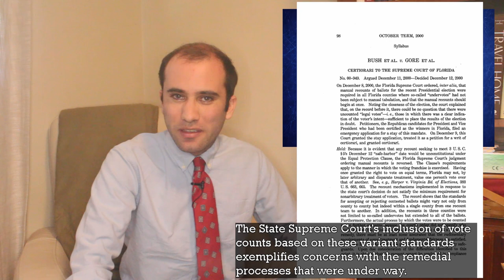Bush v. Gore, The Supreme Court, and Trump's 2020 Election Battle, Explained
With Trump laying the groundwork for challenging the 2020 election, I thought I’d make an episode about the last time an election was successfully challenged to the supreme court. Here is exactly what happened when the 2000 presidential election between George Bush and Al Gore got its day in court.